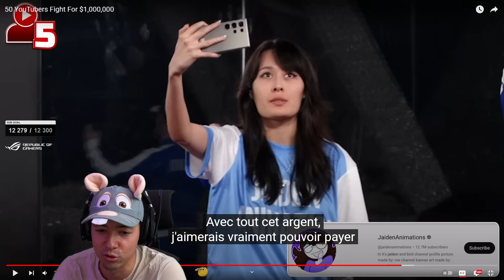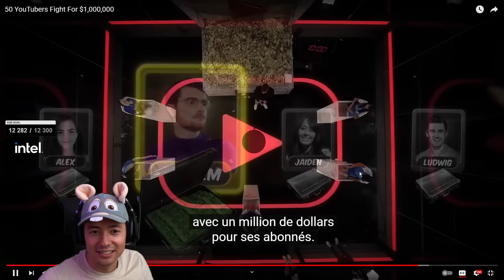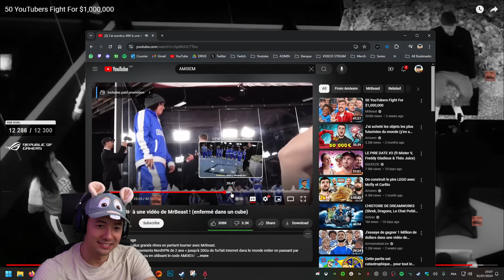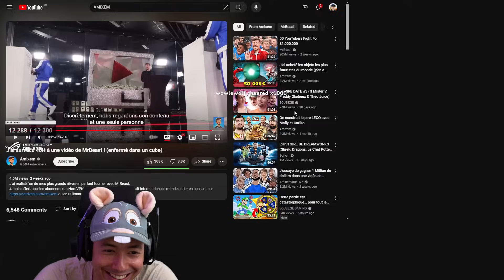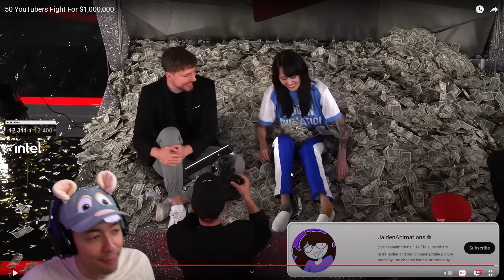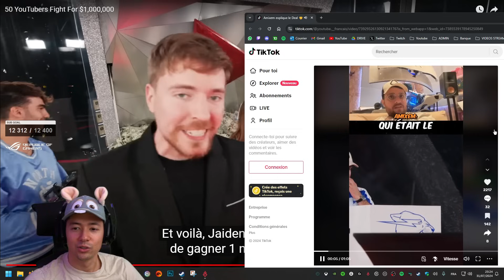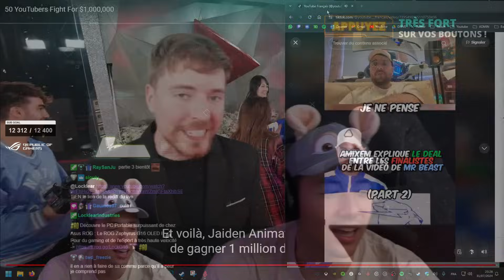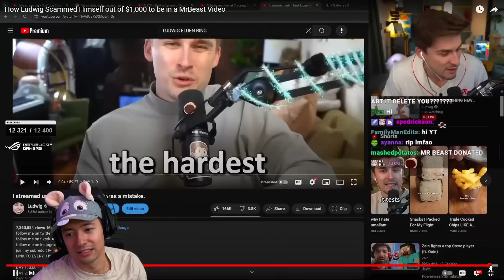LE DRAMA D'AMIXEM !? ► REACT MRBEAST PARTIE 2